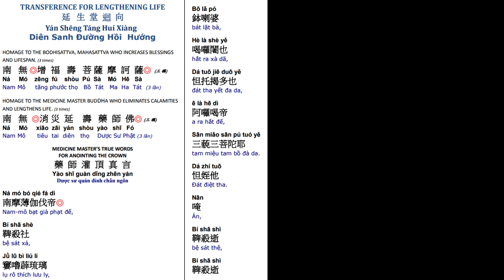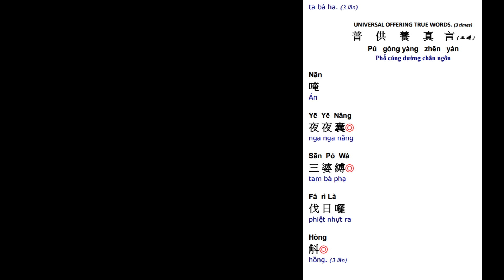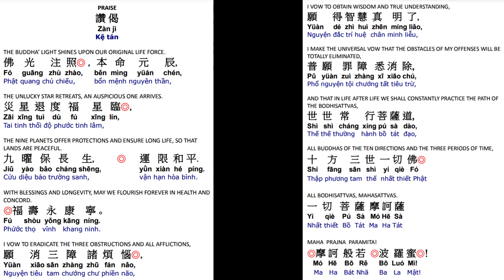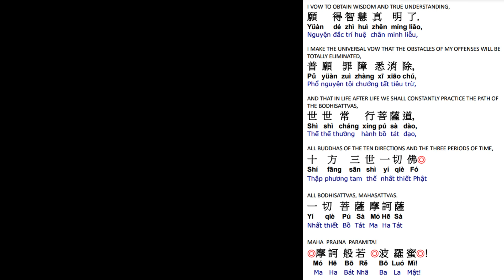16. 延生回向消灾延寿药师佛 祈福寿永康宁 世世常行菩萨道 Life Lengthening Ceremony-Medicine Master Buddha Dharma 6/7/24